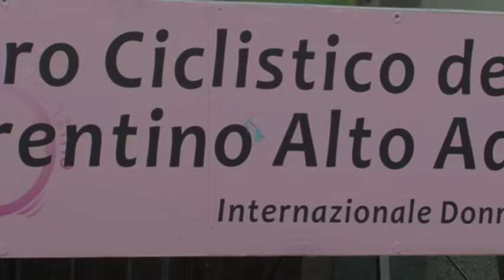Sportiissimo: 23° Giro ciclistico del Trentino Alto Adige femminile. Semitappa conclusiva.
Corsa tattica e di estremo controllo che ha consegnato alla giovane polacca e campionessa europea  Katarzyna  NIEWIADOMA, la 23° edizione del Giro del Trentino e memorial Audenzio Tiengo. Interviste di Angelo Gaudenzi, Maria Giulia Confalonieri e commento  tecnico di Alberto Rigamonti.